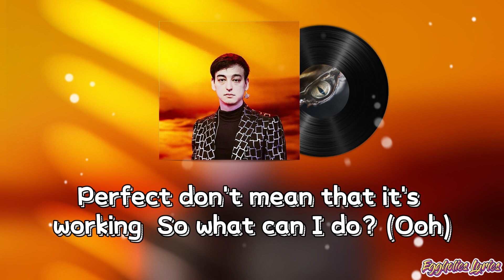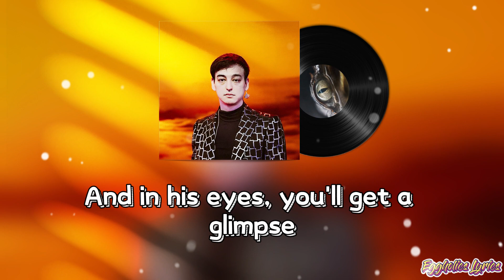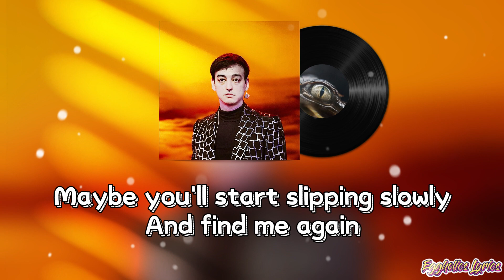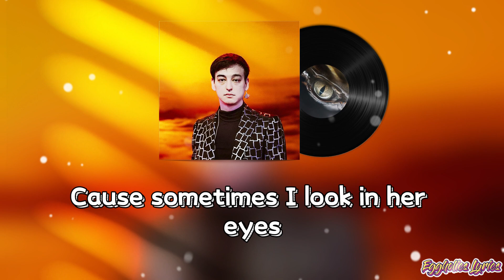Joji - Glimpse of Us (Lyrics) "And that's where I find a glimpse of us"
🎤 Lyrics:
Ooh, ooh-ooh
Ooh, ooh-ooh